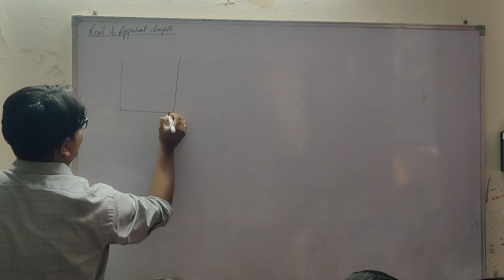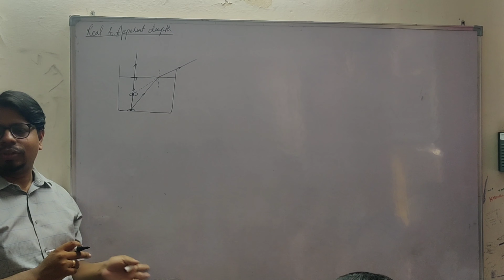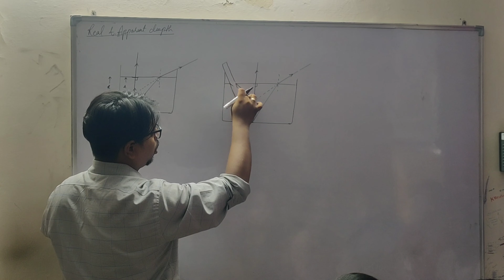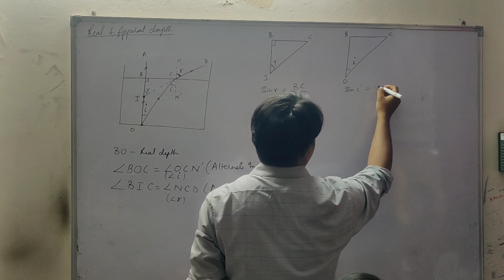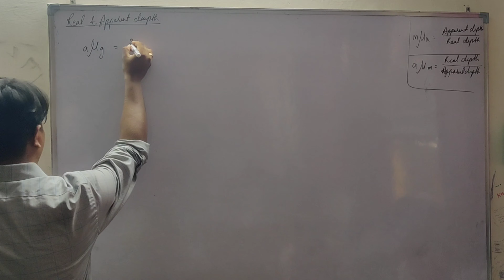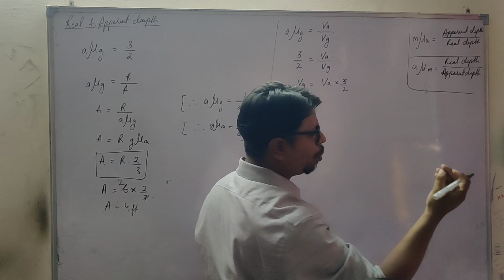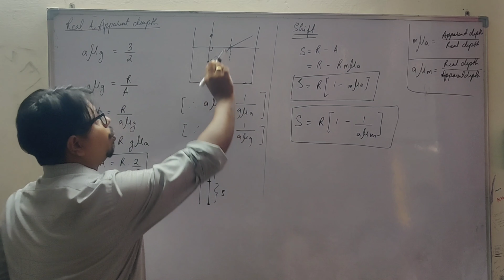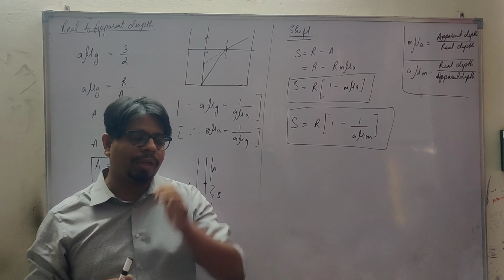ICSE | CLASS 10 | LIGHT PART 4 REAL AND apparent